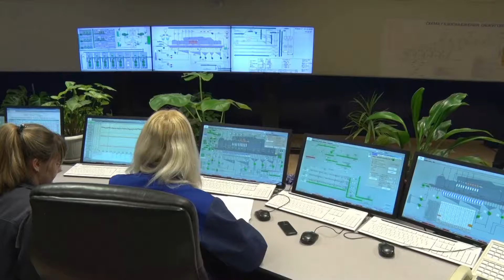На ДСФ МГОКа установили новый дымосос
2017 – ый  в России год экологии. В  «Металлоинвесте» экологической безопасности уделяется приоритетное внимание. Работа по охране окружающей среды на предприятиях компании ведется постоянно и системно. Одна из ключевых задач в этой сфере, которая успешно решается на Михайловском ГОКе – обновление пылегазоочистного оборудования. Снизить запыленность воздуха на Дробильно - сортировочной фабрике поможет новый дымосос, установка которого завершена на этой неделе.